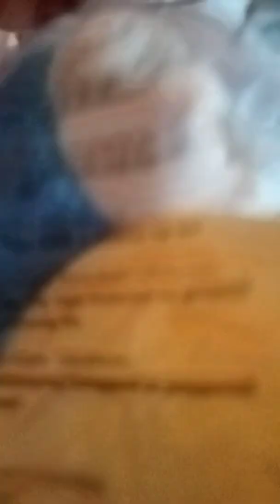6 July 2022